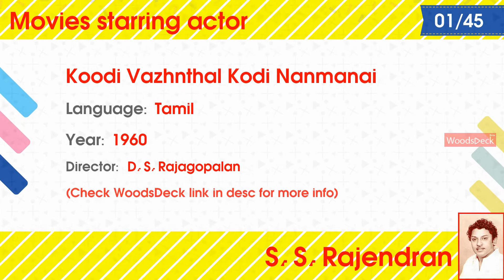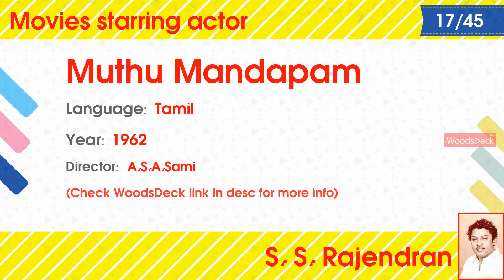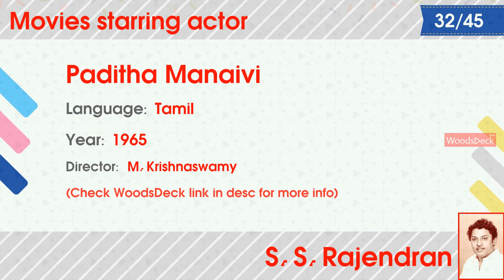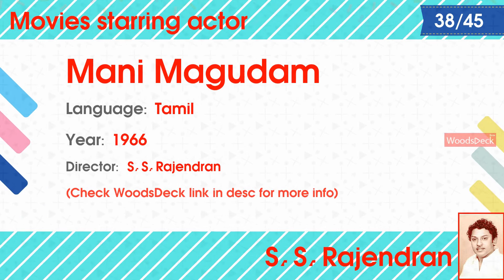Actor S. S. Rajendran movies list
Movies starring actor Actor S. S. Rajendran